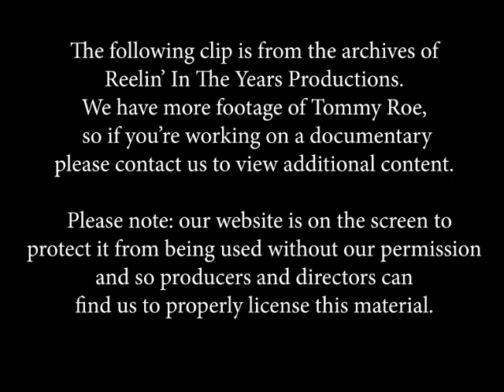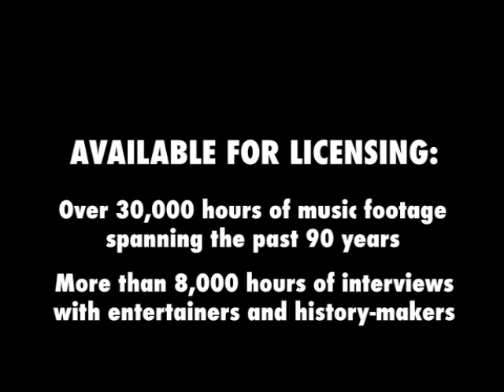Tommy Roe • “Dizzy” • 1969 [Reelin' In The Years Archive]